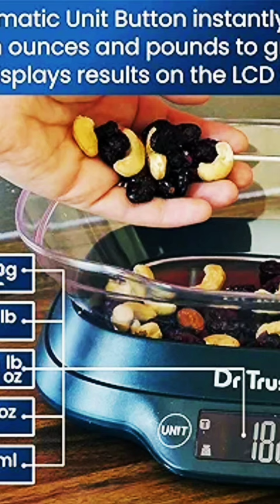Electronic digital scale kitchen weight machine#shorts#subscribe#cham ak chalo#music#MSJ&C